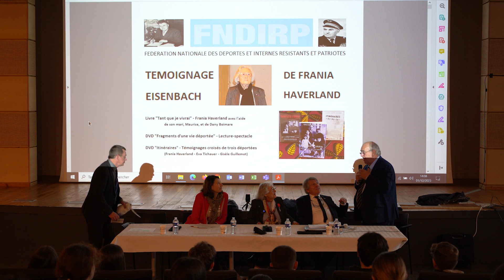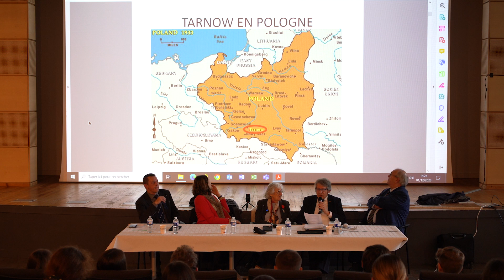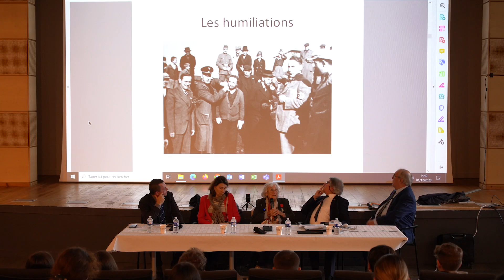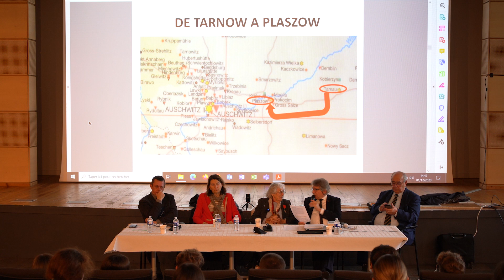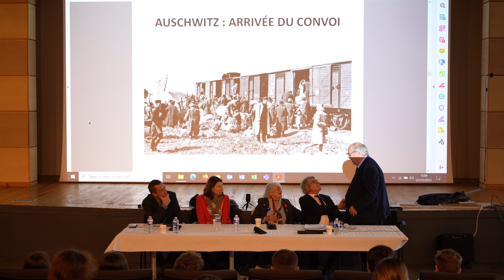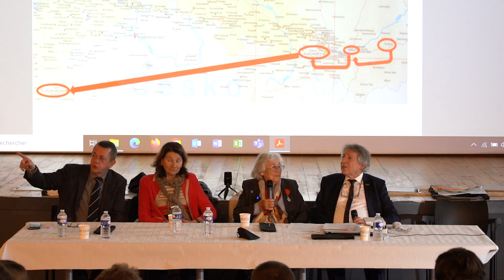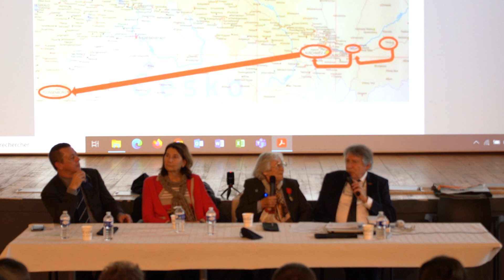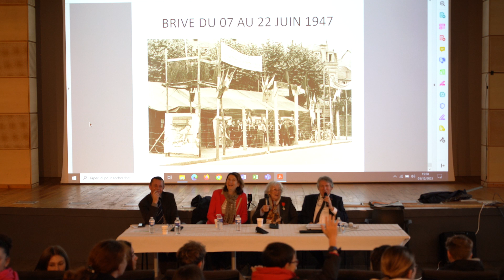Témoignage de Frania Eisenbach Haverland, ancienne déportée.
C'est face à des collégiens, au Conseil départemental de la Corrèze, que Frania Eisenbach Haverland, née en Pologne en 1926, est venue témoigner ses années d'adolescente passées en camps de concentration, durant la seconde guerre mondial.